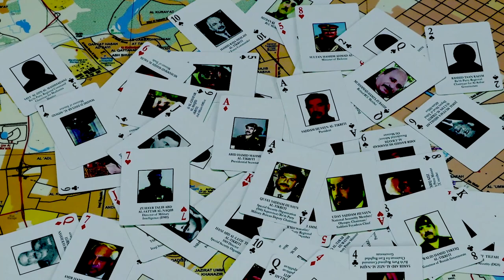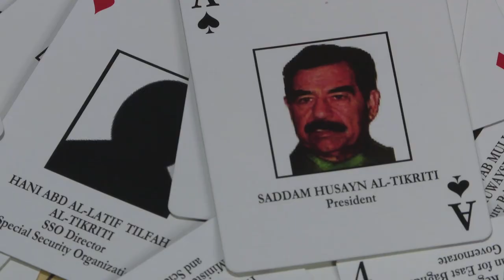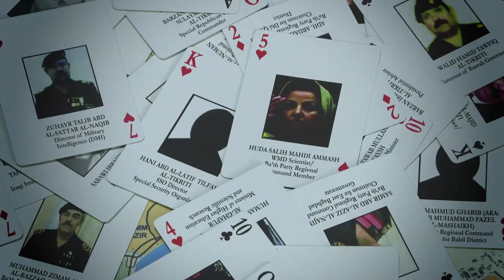Iraq war and a deck of cards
The Historians is a video series focused on important people and events throughout the Defense Intelligence Agency’s history. DIA historians Greg Elder, Paul Isakson, Lisa and Orlando Pacheco give a behind-the-scenes look at the stories that help make DIA the agency it is today.

In episode one, Deck of Cards, historian Greg Elder takes you back to the 2003 invasion of Iraq and the creation of the playing cards that helped troops identify the most wanted members of Saddam Hussein’s regime.

The Historians: Episode 1 - Deck of Cards, by Juanisha Brooks, Roy Epstein and Mike West, by DVIDS, Defense Intelligence Agency